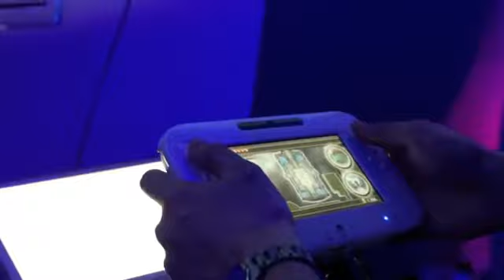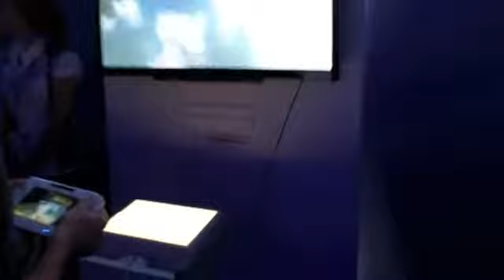This Is Something Completely New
E3: Everything you need to know about the Nintendo Wii U. We have tested it.
Los Angeles: Expectations were sky high before E3, when it became known that Nintendo would announce a completely new game machine.

And they delivered without a doubt a surprise. Although many of the rumors voted, there was no one quite expected the Wii U should look exactly like this.

So, on the E3S second day we finally got time to go behind closed doors, and get some time with this very unique game machine. As has lots of potential, but provide very few answers about what it really is good for.

Dripping information
Nintendo keeps namely cards close to his chest still, and it's insane we do not know much about the machine. The demo area was only possible to test a range of technology demos, and no specific launch games were shown.

But while we know that this might be something genuinely new and revolutionary. Perhaps even more revolutionary than the Wii was in its time.

First: Hardware. The console is a small device that Nintendo does not really talking about. It seems to be less than the Wii, and has a similar design expression. The machine was in the closed glass mount, so we know nothing about the actual size.

Everything is thus whether the controller.

Good to keep
We have already read the mixed impression, but we think it is pretty good in your hands. But it is clear that one must adapt. The screen in the middle is so large, so clear and so sharp that it is difficult and time what to watch - this, or the big TV.

There is little concern about the buttons that are located on the controller. All of it is known Nintendo quality, both the analog sticks and the traditional buttons do its job great.

Have missing
However, we have a problem with the monitor: It is obvious that it is of the resistive type, and not the more common capacitive type. That means you have to press slightly into the screen to get the response. It is not as elegant as, say, an iPad. Or PlayStation Vita, for that matter. There's actually a stylus in the controller, in the same way as in the DS machines. We did not have to use it on any of the titles we tried.

The screen has lots of features. In a Mario game we tried the screen showed exactly the same as the big TV. This is an example of how the Wii U lets you keep playing even if someone changes the channel. The controller can reflect exactly the same as shown on the big screen. The game itself was just a quick demo with classic, colorful Mario plat forming.

Infinite potential
The controller, however, opens up so much more than that. The responsive motion control (here is the gyroscopes and accelerometers) lets you control the game elements with a full-fledged movement, but not in the same way as the Wii. We will be able to aim your weapon by moving the controller, and use its screen as an aid, while the TV is focused on action. Some of the demos we tried using the small screen and the TV in tandem, where certain items are displayed on one screen, others on TV. One of the demos about that we were flying a small ship in one arena and ruled it with buttons on the controller while referring to the screen. Two other players controlled characters, we could shoot at, and they used standard Wii controllers.

It is thus clear that the Wii U allows for extremely many new ways to play, so many that we actually do not quite manage to imagine all the possibilities. And Nintendo keeps relatively quiet about what comes of the game.

Can easily HD graphics
The graphics are a lot of curious. There is also no doubt that the Wii U graphical muscle. Two of the demos focused on high-definition graphics, one showed a beautiful Zelda sequence, where we could control the camera. We had no control over Link, but we realized that the Wii can deliver U lovely photos, super sharp, with lots of light and shadow effects. The second demo shows a Japanese garden, birds, fish and trees, with amazing lighting effects and crisp textures.

Nintendo do not tend to focus on graphics as much, but they have now proved that their new console can play with the big boys. It depends only on Microsoft and Sony starts talking about his next, more powerful machines, before U Wii at all is in store?

There are a million things we do not know about U Wii yet, the console is at least a year away, so for now we are content with having known of the controller and tested some simple demos. But we are so curious for more.